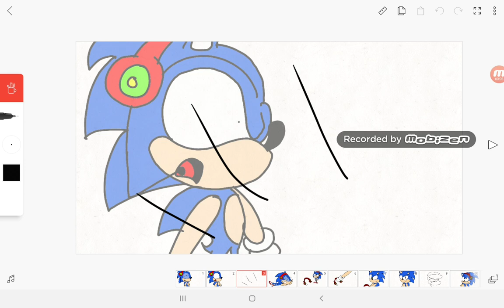How SonicFan 2020.Exe Was Born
Muahahahhahahahahahhahaa